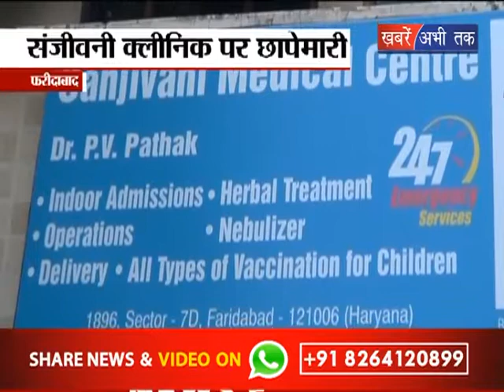संजीवनी क्लिनिक पर छापेमारी || Khabrain Abhi Tak Live